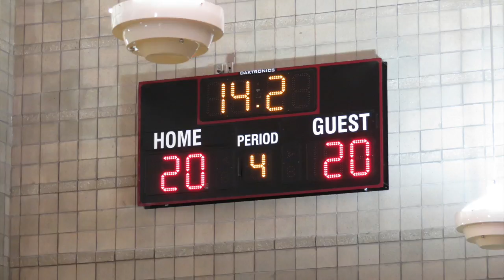Cali -vs- Windsor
Girls 6th grade Basketball Game 1